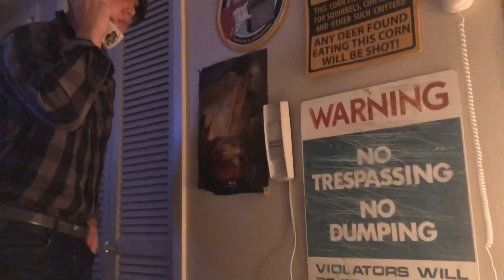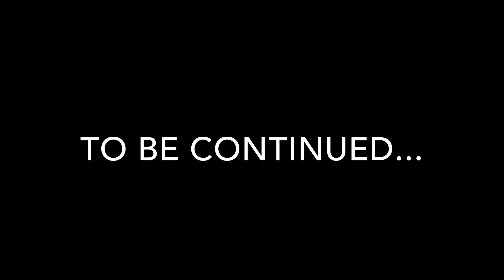The Case Pt 2